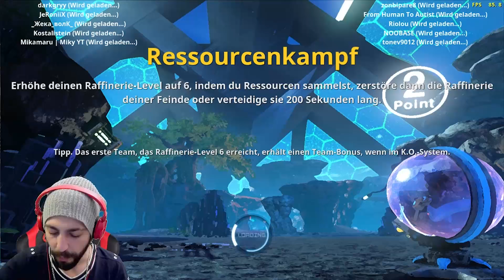How To Not Play The Day Online! Erste Einblicke [German Gameplay] Uncut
How To Not Play The Day Online! Erste Einblicke [German Gameplay] Uncut / The Day Online First Look

BACON! Wenn dir das video gefällt lass eine Bewertung da!
Like = Bacon

« Gehörst du schon zu denn Battlefieldern? Abonieren »
Kommentiert von Mikyway

Geile Intros...